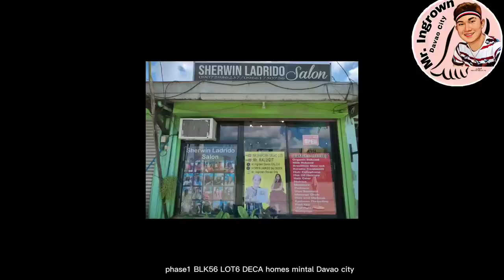INGROWN AT THE BASE OF THE TOENAIL ,VERY DEEP.